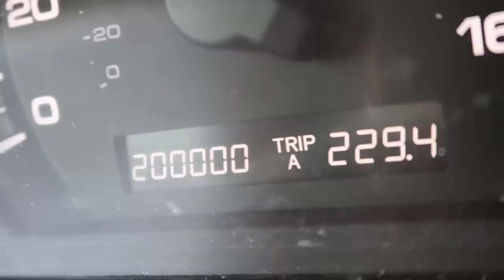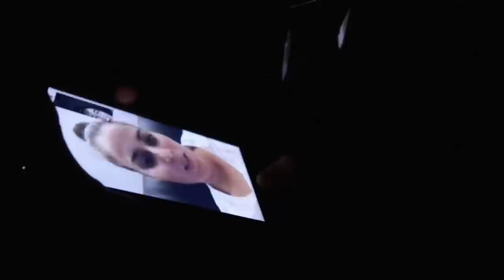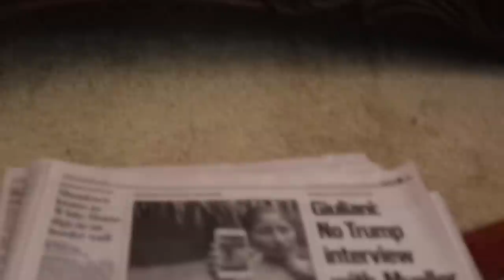OUR LICENSE PLATE REVEAL!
We reveal our brand new license plate, a wild bird flies into our house, and we get ready for Christmas! Comment "Omg that bird!" if you are reading this ;) love you guys!

Our Snapchats:
-Tiffanytard
-Jessie1112